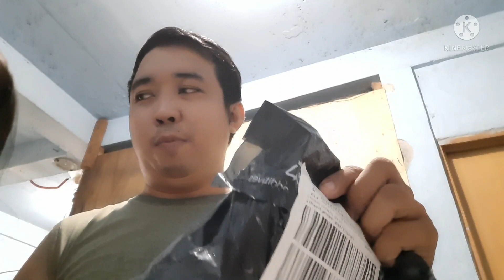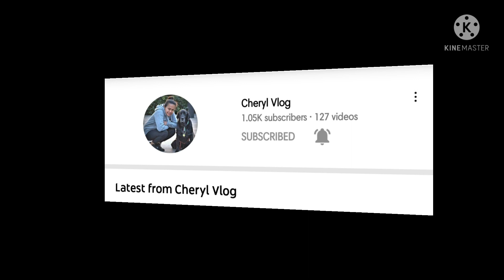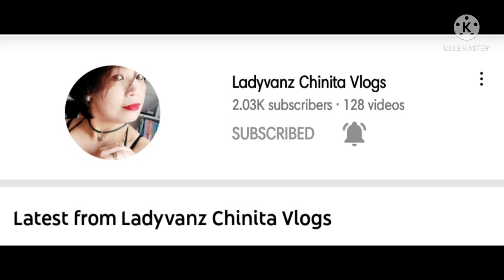UNBOXING DUAL HORN FOR MY PONKAN